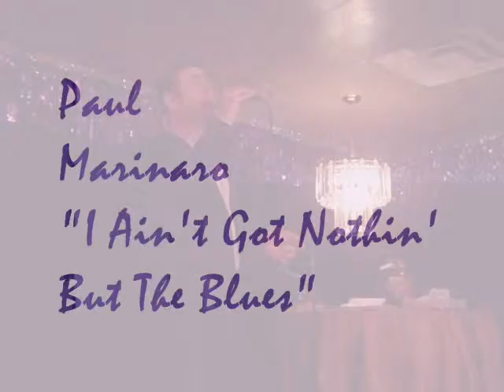Paul Marinaro "I Ain't Got Nothin' But The Blues"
This LIVE MUSIC event was on Wednesday, May 1, 2013, from 9 to Midnight at Club 3160, 3160 North Clark Street, Chicago, IL. (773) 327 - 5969. Peforming were Chicago jazz vocalist Paul Marinaro with Joe Policastro on bass and Chris White on piano. Make sure you stop in, have a beverage and enjoy the music of the PAUL MARINARO TRIO, the group is there EVERY WEDNESDAY!